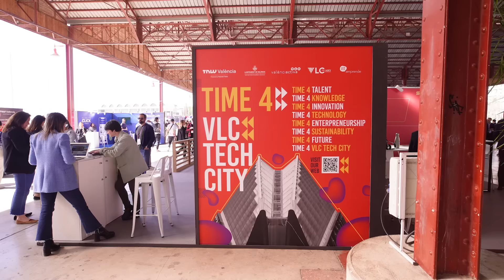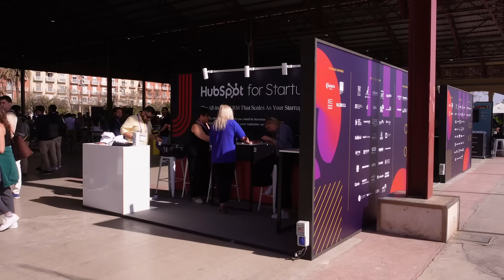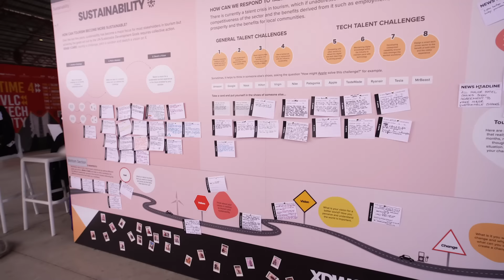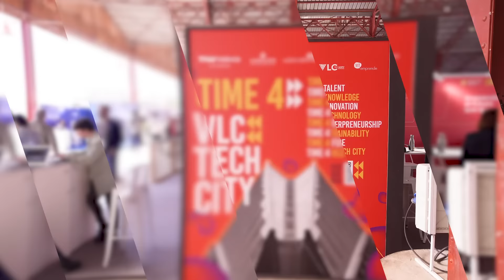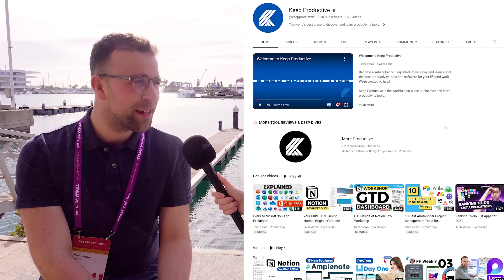TNW 2023 Valencia Review: The Impact of Technology on Well-being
How to maintain well-being while working in a fast-paced technological startup environment?

In this new video, I share my experience at the TNW conference and speak with other conference attendees about the impact of rapidly evolving technology and innovation on well-being.

You can learn more about productivity, time, and energy management in my FREE online course here:

00:00 Intro
00:38 About TNW
02:19 Interview with Myrthe van der Erve, CEO of TNW
07:40 Conclusions about the event
08:16 The impact of technology on well-being introduction
09:06 Interview with Francesco D'Alessio, Host of  @keepproductive  Youtube channel
14:10 Raul Rodrigues, Founder and CEO of drumap.com
20:34 Mayte Clara, Founder of "Your Momentum" & Self-Leadership coach
25:28 Thank you and conclusions about the impact of technology on well-being